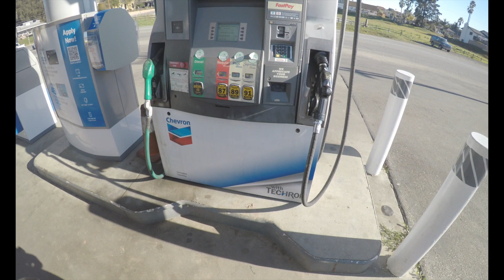Yamaha FZ~07 Best Mod Ever~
Done a lot of Mods on my bikes over the years, this is one of the best for the FZ07.